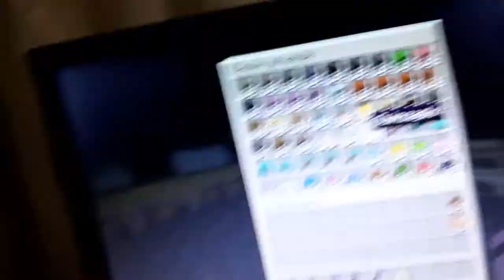WGF Metalmavio è vostro amico da molti anni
Oggi ho voluto far capire hai WGF dato che Metalmavio è loro amico da ben 8 anni per favore smettetela di litigare tra voi io voglio rivedervi uniti come all'inizio
Account WGF Instagram lyonwgf spinaoscura metalmavio n4melless24 cicotobbi strecatto alexnauts_ thebadgeorge lokk1 articrunner fairy_dragon_94 piadinacalda_ piace_
jerick._  tommyx007_ karawgf